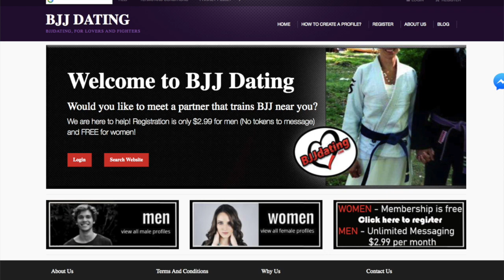Should You Be Jealous If Your Partner Does Jiu Jitsu (BJJ)?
Hey beautiful Strong happy & Healthy People.
In this video i talk about of you should be jealous of your partner does BJJ and how to respond if they are Jealous.